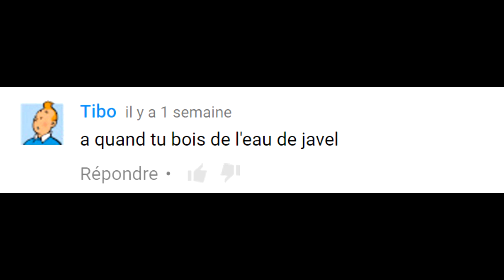javel.exe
Young fag drinks bleach for views
*À NE PAS REPRODUIRE*